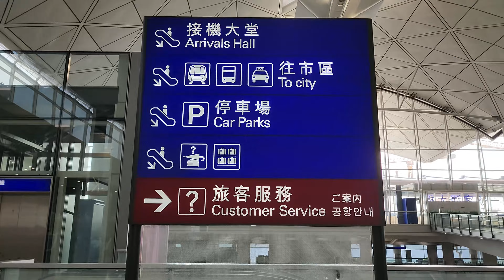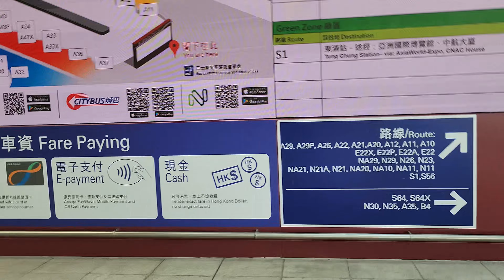遊車河系列 : 龍運巴士 S1 東涌站~機場客運大樓循環線 - 原聲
龍運巴士S1 來往-東涌站及機場(客運大樓)-循環線 (由城巴及龍運巴士聯營)
(途經-拍攝櫻花好去處)